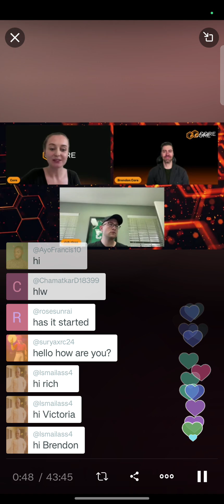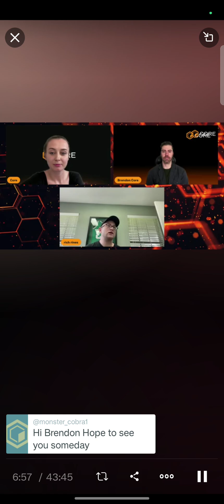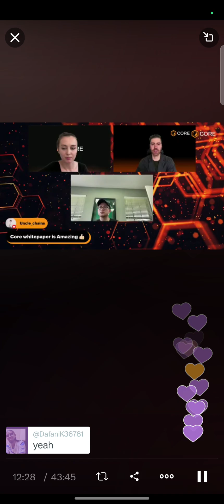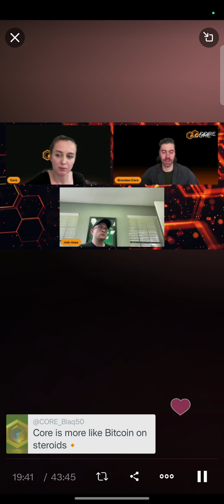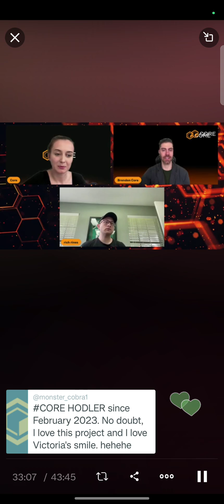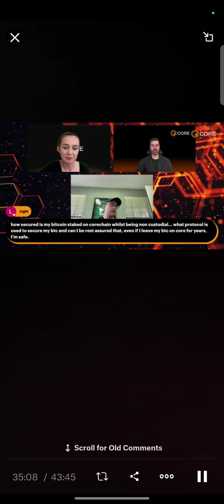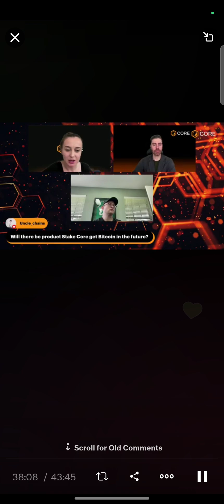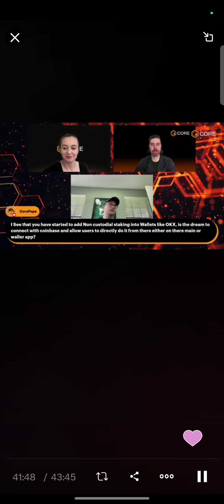BTC non-custodial staking !